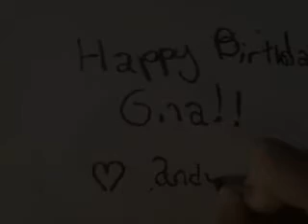Happy Birthday Gina.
Happy Birthday old friend.